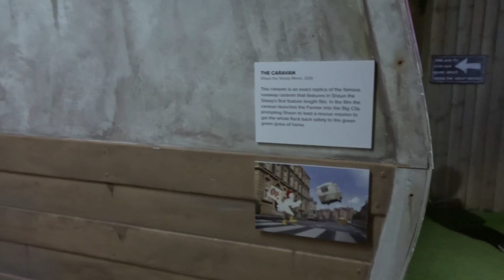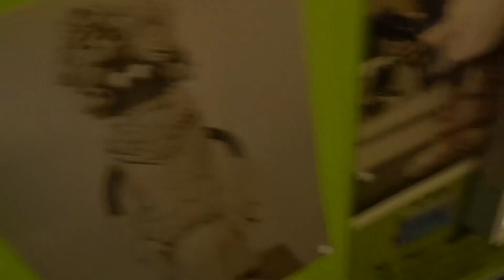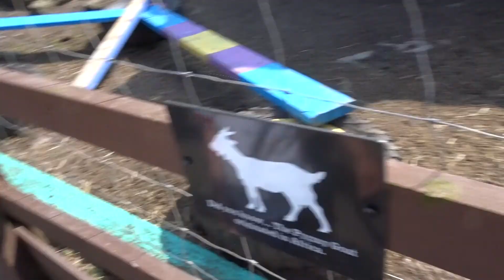Cornwall Holiday Day 3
Today we visit the beautiful St Michael's Mount and explore Lands End in stunning Cornwall.
We are a Mummy and son duo, who love Disney and exciting days out.